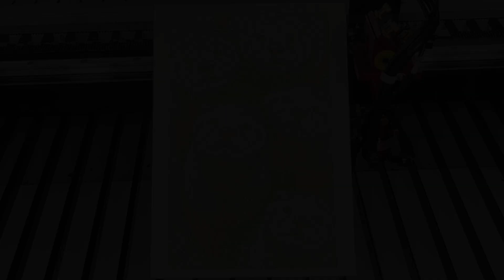Laser machine engraves on paper